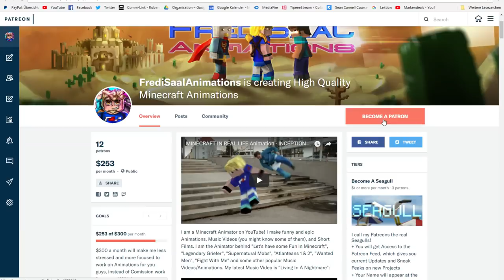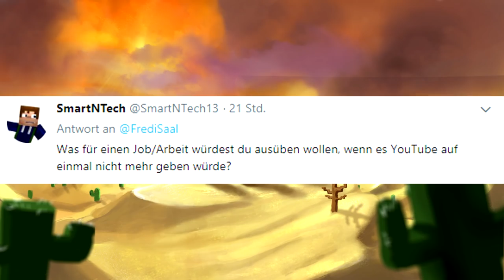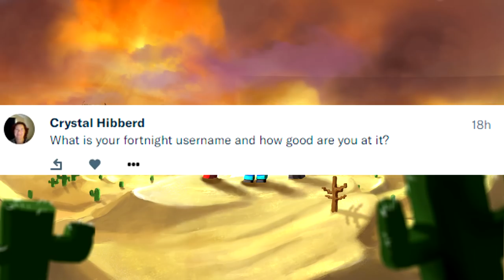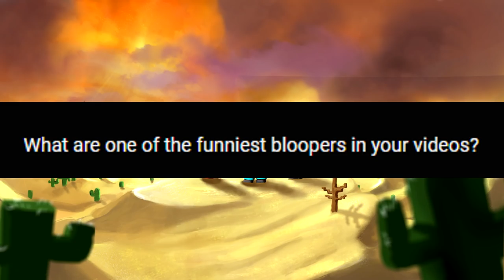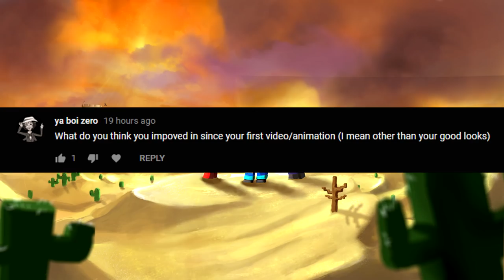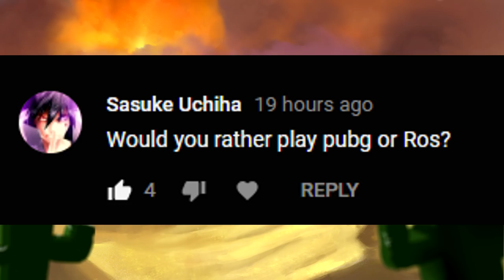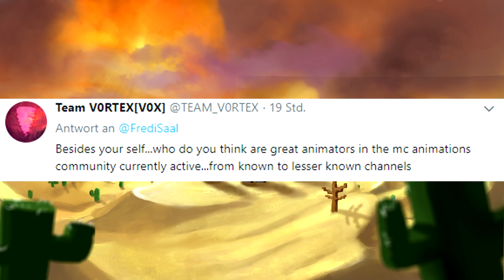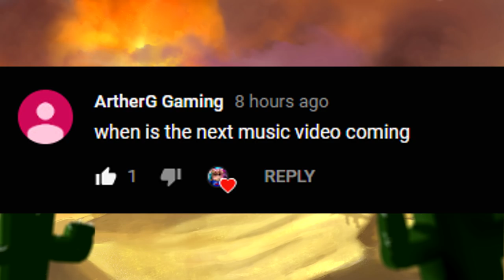Why did Shine die in "Fight With Me" Q&A ANIMATED VLOG #5 - Minecraft Animation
It has been a while but here is the next animated Vlog! My longest animated Vlog Animation ever! I hope you enjoy it! I will start working on "GRIEFER LEGENDS" now!

🔷🔻  MORE!!! 🔻🔷

🔹MY EQUIPMENT (😍It Helps Me😍)
My Gaming & Animation Mouse:
MY RENDER-LAPTOP (Also For Gaming!)
MY HEADSET (QUALITY AUDIO AND MIC!)

Video Credits:
◾️ Question Voice by Ryan:

Comment "I ❤️ Minecraft Animations" in the comments to prove you've read this!